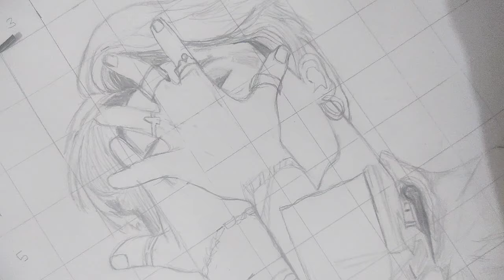Hyper - Realistic Drawing | Drawing Park jimin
How to draw BTS member
How to draw a boy
How to draw a handsome boy
How to draw a cute boy
How to draw park jimin
How to draw BTS jimin
How to draw jimin drawing easy
Easy step by step drawing
Drawing park jimin easy
Drawing BTS member easy
Step by step drawing BTS
BTS drawing step by step
Drawing for begginer
Easy step by step drawing by member
How to draw a boy drawing
Drawing ideas
Drawing sketch
Drawing tutorial
How to draw a sketch of boy
Hyper realistic drawing ideas
Sketch drawing tutorial
Easy boy drawing tutorial
Step by step drawing tutorial
Handsome boy drawing ideas
Cute BTS jimin drawing
Easy boy drawing 2024